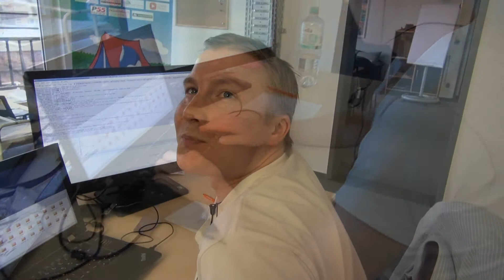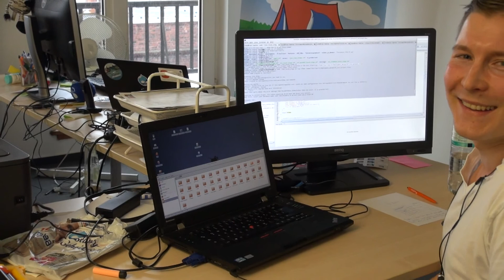Tipi tells us what he's doing at the Hamburg Code Sprint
Tipi tells us how he's getting along with Drupal 8, why he uses Drupal and what moving to a new version means for him.

Interview conducted at the Hamburg Code Sprint, March 2013, by John Heaven (comm-press)